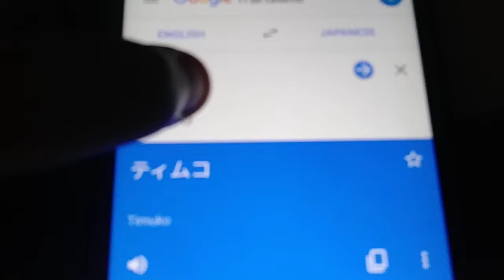An another one for TimonNAUTTP